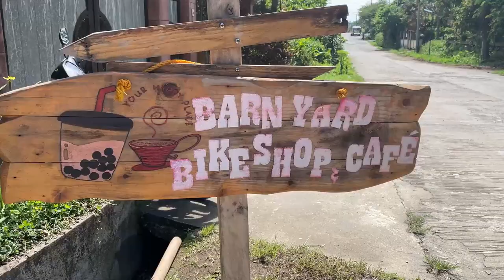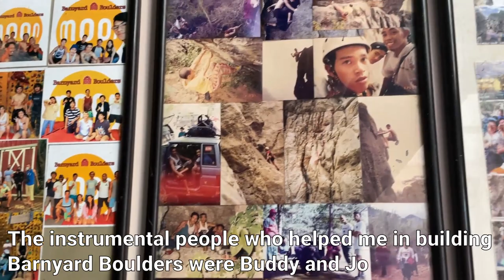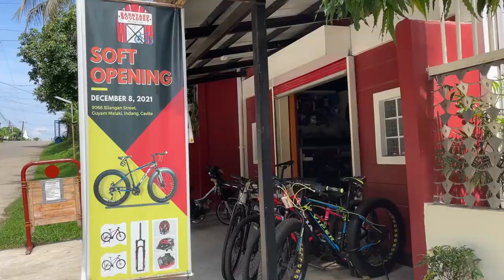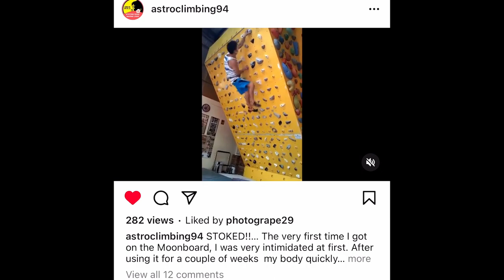Barnyard Boulders Gym Tour! Indang, Cavite, Philippines | Vlog #58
What's up BoulderKada?! For this episode we drove all the way to Indang, Cavite to visit Barnyard Boulders! Kuya Astro, the owner of the place was really kind to tour us around the facility and guest house. We also had a fun climbing session at the Moonboard 2019 setup. The long drive was really worth it especially if you want to train for climbing! You can stay overnight and just relax with your friends or family. In fact, they will be setting up a swimming pool soon! Really excited for this. I will definitely come back here.

Barnyard Boulders is a climbing facility located in Indang, Cavite, Philippines. They have a Moonboard 2019 setup (40 degrees), Moonboard 2017 setup (25 degrees), and Spray wall.

I wish we had more climbing spaces like these around the Philippines. Something to look forward to!

Thank you so much Kuya Astro and Nico for helping me create this video!